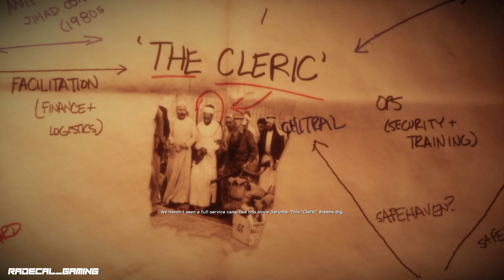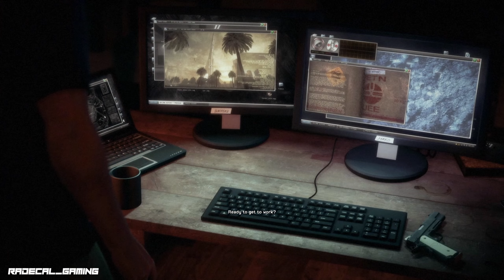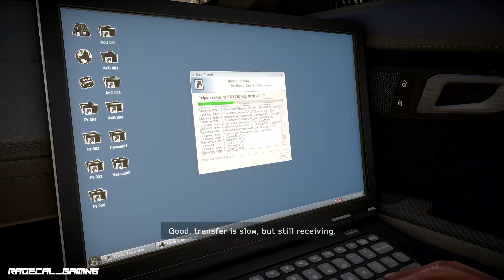Pt. 3 | Medal Of Honor: Warfighter | Campaign Missions 7 - 10 | Gameplay Walkthrough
ABOUT THIS GAME:
A top-secret mission to destroy terrorist weaponry ends up uncovering a plot to distribute and use high explosives across the world.  Now a group of US Special Forces must team up with international military units to neutralize the threat before it escalates..